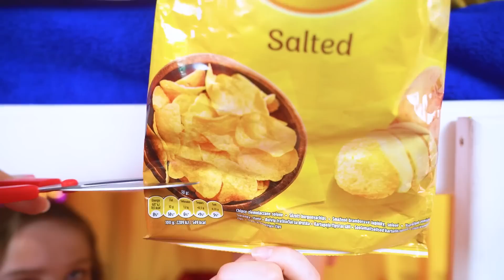¡Todos Quieren Tener Un Nuevo amigo! Impopular VS Popular Novio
¿Hay amistad entre un chico y una chica? Alguien cree en eso, pero alguien categóricamente no lo hace, y si tu novio también está celoso por tu nuevo amigo, ¡la situación se vuelve más complicada! ¿Qué lado tomarías si tuvieras que elegir: tu novio o novia o tu amigo?